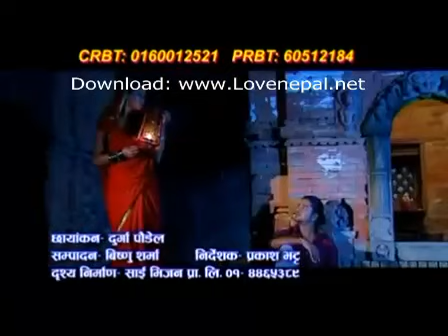new look song 2013